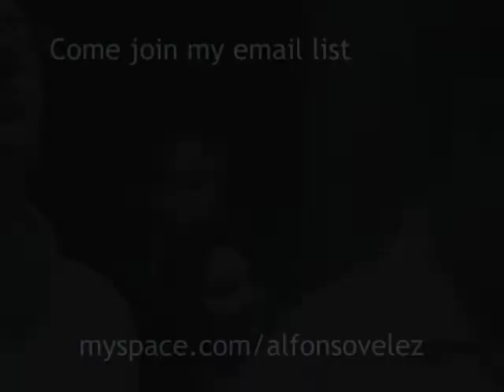Alfonso Velez - Hell Yeah - LIVE - The Annex 9-20-08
Alfonso Velez performs his song "Hell Yeah" prior to the final band arrangement.

(go here to feel like you're at the beach)

(look here for animated videos of album tracks and recent live performances)